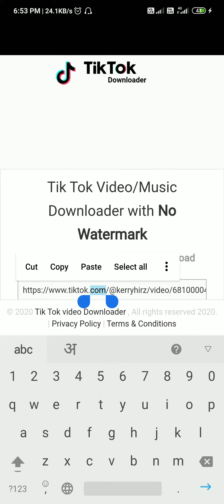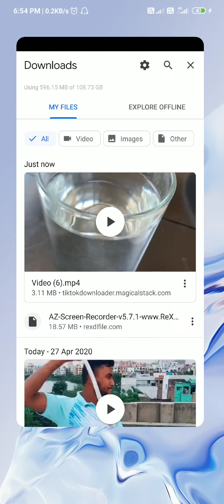TikTok Video Download Without watermark without any application